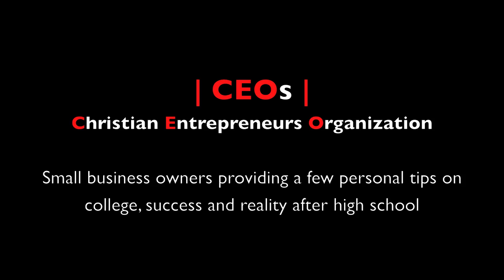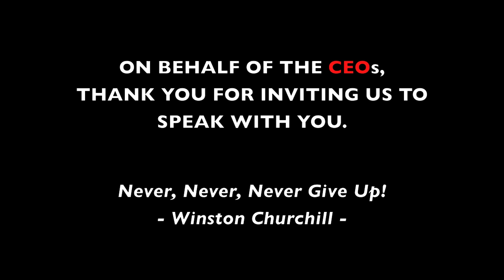Career Day at High Point High School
Members of the Christian Entrepreneur Organization; April Williams (Kennedy Consulting, LLC), Robert Kennedy III (RKCS Learning Solutions, LLC) and Shawn Chevalier (Hardbody Outdoor Fitness, LLC) along with several other professionals, were invited to High Point High School for Career Day. Our visit was exclusive because we all support one another outside of the classroom and gave a triple dose of encouragement.